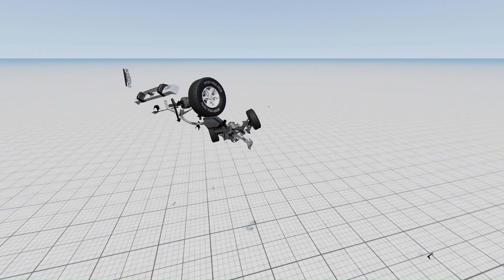Crash test - Nissan Patrol Y60 BeamNG.drive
Nissan Motor Co. Ltd. (Japanese: 日産自動車株式会社, Hepburn: Nissan Jidōsha kabushiki gaisha), commonly known as Nissan,[b] is a Japanese multinational automobile manufacturer headquartered in Yokohama, Kanagawa Prefecture, Japan. The company sells its vehicles under the Nissan and Infiniti brands, and formerly the Datsun brand, with in-house performance tuning products (including cars) under the Nismo and Autech brands. The company traces back to the beginnings of the 20th century, with the Nissan zaibatsu, now called Nissan Group.